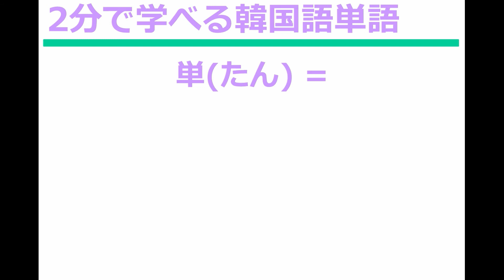[韓国語勉強] 2分で学べる超簡単韓国語単語 EP.0 説明~ EP.1 単=단 ダン dan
また、BGMはこちらを利用しています。